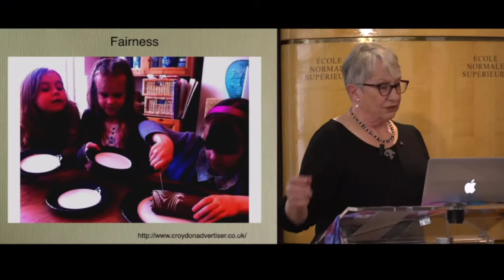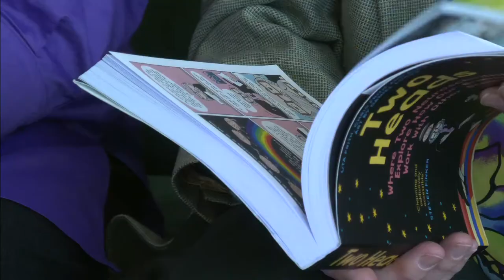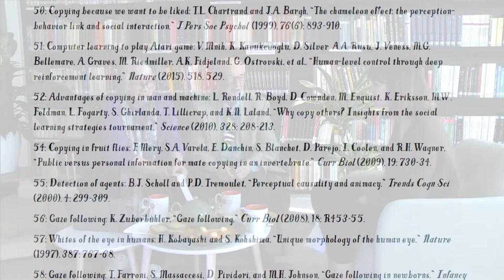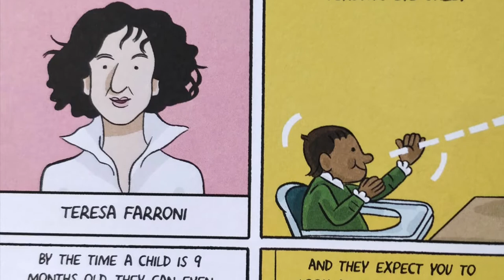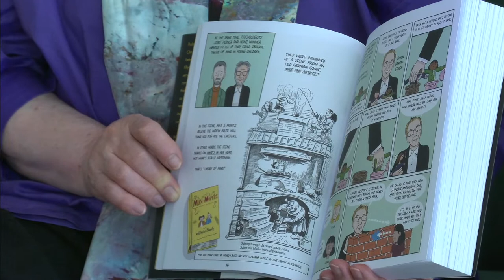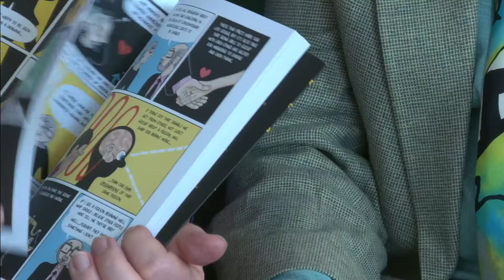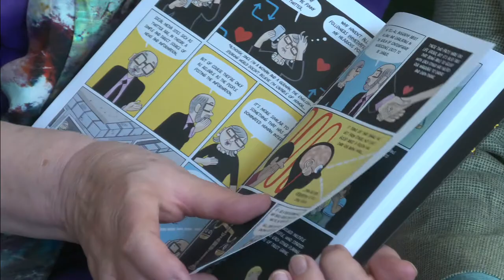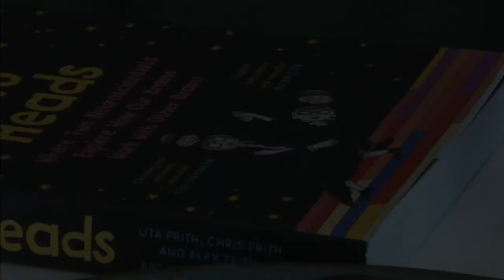Teatime with the 2014 Jean Nicod Prize winners Uta & Chris Frith, on their graphic novel 'Two Heads'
Uta and Chris Frith are Emeritus Professors at UCL. In 2014, they were collectively awarded the Jean Nicod Prize, as a reward for all their work on social cognition. This award and the four lectures on “What makes us social” given on the occasion, provided inspiration and funding for the production of a graphic novel named “Two heads, Where Two Neuroscientists Explore How Our Brains Work with Other Brains”.

While visiting Paris, Uta and Chris took the time for a tea break at the ENS, to discuss with us this graphic novel written with their author son Alex Frith and illustrated by the artist and graphic novelist Daniel Locke.

To go further:

"Two Heads, Where Two Neuroscientists Explore How Our Brains Work with Other Brains", from Uta Frith (Author), Alex Frith (Author), Chris Frith (Author) and Daniel Locke (Illustrator), at Bloomsbury Publishing

The Jean-Nicod Prize and lectures on Cognitive Philosophy are intended to inform the academic public of the reciprocal contributions of philosophy to the cognitive sciences and of the cognitive sciences to philosophy

The 2014 Jean Nicod lectures from Uta and Chris Frith on “What makes us social” :

"What is innate and what is acquired in social cognition?" (Uta Frith)